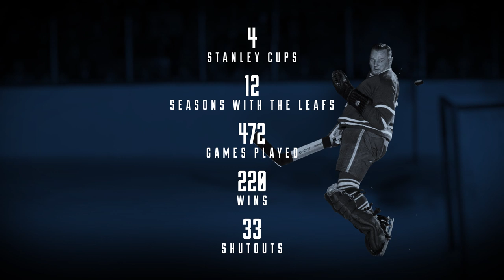Legends Row - Johnny Bower